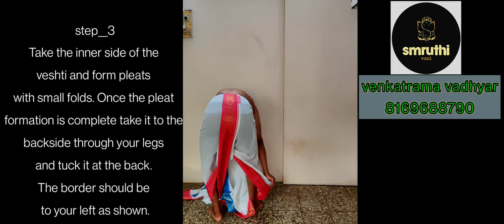panchakacham how to wear panchakacham step by step with instructions பஞ்சகச்சம் கட்டுவது எப்படி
2021 spiritual calander

The wearing of panchakacham by brahmin men is a tradition to be followed during  festive occasions and rituals. Many find it difficult to wear as they do not know the right technique. This blog post is aimed at teaching easy technique which can be followed . We have provided a step by step procedure in text as well as a video that can be understood easily and implemented.

Veshti ( Tamil) or dhoti for panchakacham attire comes in 8 , 9 and 10  muzham in the shops. One has to choose the size according to the height and the build. 8 muzham is for a smaller body frame while 10 muzham is for a bigger body frame.🙏🙏